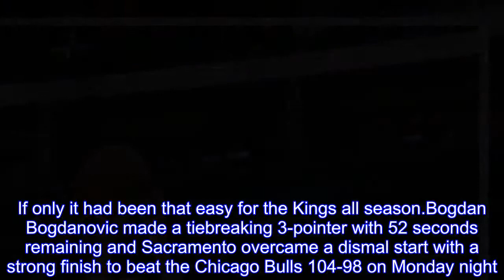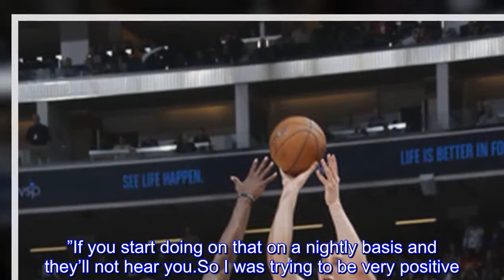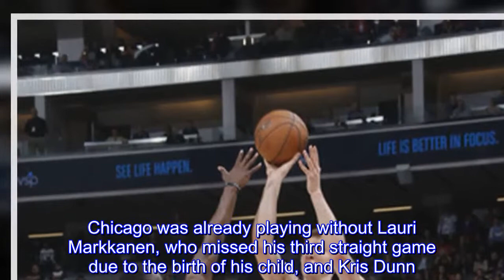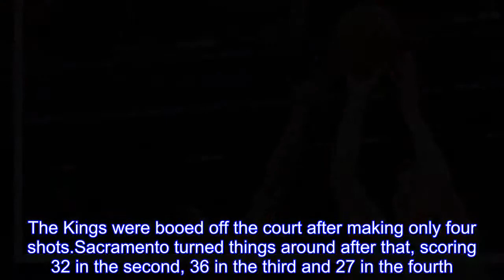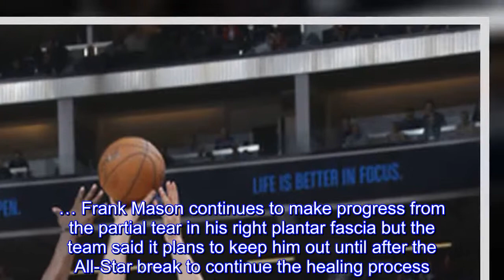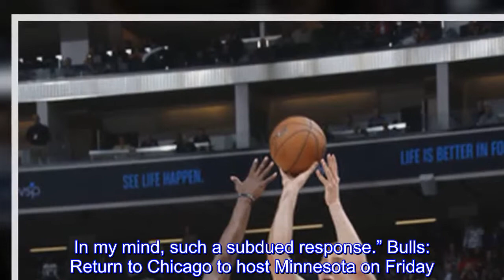Kings score 9 in 1st, rally to beat Bulls 104-98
SACRAMENTO, Calif.(AP) Two days after getting heated with his players didn’t work, Sacramento coach Dave Joerger tried a softer, gentler approach and got the results he wanted.If only it had been that easy for the Kings all season.Bogdan Bogdanovic made a tiebreaking 3-pointer with 52 seconds remaining and Sacramento overcame a dismal start with a strong finish to beat the Chicago Bulls 104-98 on Monday night.The Kings scored just nine points in the first quarter, trailed by as many as 21 and were down by seven with 10 minutes left before rallying to complete Sacramento’s first season sweep of the Bulls since 2006-07.”I did a fair bit of screaming Saturday night trying to get us to play and I couldn’t,” Joerger said, referring to a 106-99 loss to Dallas.”If you start doing on that on a nightly basis and they’ll not hear you.So I was trying to be very positive.” After Zach LaVine’s follow shot tied it at 93 with less than 4 minutes left, Sacramento’s Buddy Hield and Chicago’s Bobby Portis exchanged 3-pointers.Bogdanovic then hit the go-ahead bucket for the Kings on an uncontested shot beyond the arc.Willie Cauley-Stein added an emphatic dunk but was called for goaltending on a shot by LaVine that cut the Kings’ lead to 101-98.George Hill added three free throws over the final 11.4seconds.Bogdanovic had 15 points, Hill scored 14 and Garrett Temple added 12 for Sacramento.The Kings became the second team this season to win after scoring nine or fewer in the first quarter.Miami beat the Bulls on Nov.26 after being held to seven in the opening period.”We didn’t drive into the paint as much in the second half, and we started making shots,” Bogdanovic said.LaVine scored 27 points and Justin Holiday had 20 for Chicago.The Bulls, who lost center Robin Lopez to an ejection in the first half, have dropped seven straight.Chicago was already playing without Lauri Markkanen, who missed his third straight game due to the birth of his child, and Kris Dunn.Markkanen was scheduled to join the Bulls in Sacramento but his flight was cancelled due to weather in Chicago.”Best start we had in a long time,” Bulls coach Fred Hoiberg said.”But then they ramped up the pressure on us in the second half and really bothered us.” The Bulls led 28-9 after the first quarter while limiting the Kings to a season low for scoring in any period this season.The Kings were booed off the court after making only four shots.Sacramento turned things around after that, scoring 32 in the second, 36 in the third and 27 in the fourth.Bulls: Holiday had 11 points with three 3-pointers in the first quarter. .Coach Fred Hoiberg said Dunn is feeling better and is making progress from the concussion he suffered against Golden State on Jan.17.Kings: Rookie De’Aaron Fox limped off the court after scoring as part of Sacramento’s 19-6 run in the third.… Frank Mason continues to make progress from the partial tear in his right plantar fascia but the team said it plans to keep him out until after the All